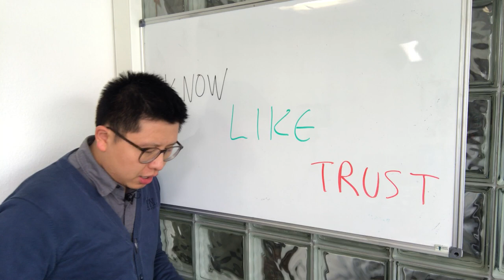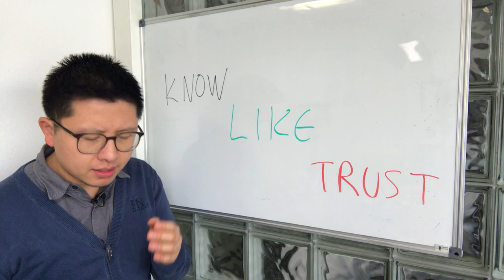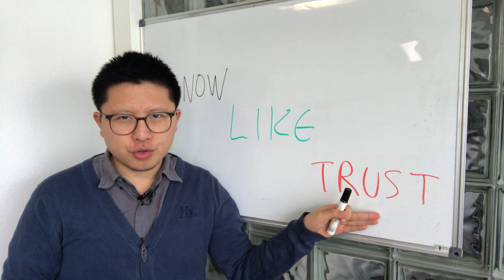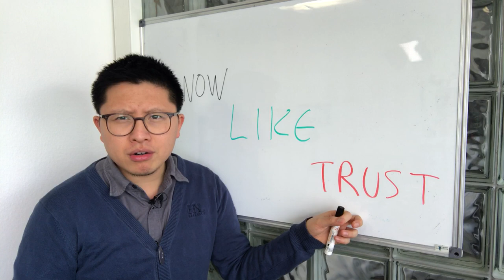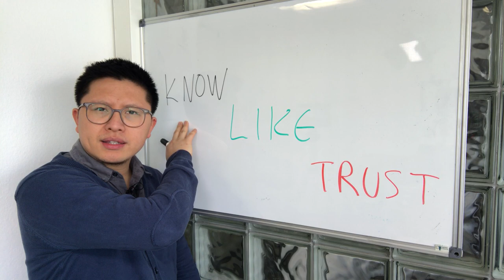LA FORMULE POUR RÉUSSIR SUR INTERNET : KNOW - LIKE - TRUST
Durant cette session, nous t'apporterons de la clarté pour développer une activité prospère. Extrait de la formation Marque Personnelle disponible dans La Famille Solopreneur
📦 Recevez LE KIT DU CRÉATEUR chez vous et lancez votre business rapidement

Dans cette vidéo on va parler du Know Like and Trust qui a abordé par Bob Burg

Bob Burg, dit que toute chose égale par ailleurs les gens aiment faire du business avec les personnes qu'ils connaissent, les personnes qu'ils apprécient et les personnes en qui, ils ont confiance.

Le Know : c'est de se faire connaitre.

On ne peut pas faire de business si on ne nous connaît pas, mais ça ne suffit pas sauf si la personne à un besoin urgent

Le Like : C'est l'intérêt de la marque personnelle.

C'est de faire en sorte que les gens nous apprécient. Donc, c'est pour ça qu'on parle du storytelling.

Vous devez être généré et présent pour les gens. Pour cela, vous devez être régulier.

Contrairement au trust, votre bon concurrent va pouvoir faire le like.

Le Trust : c'est le  niveau supérieur. Ça veut dire que les gens vous font confiance et quand ils ont un besoin, ils vont venir vers vous.

Pour avoir le Trust, vous devez avoir un bon like, donc répondre rapidement au gens, tenir votre parole, tenir vos promesses.

Posez-vous la question qu'est ce que vous pouvez faire pour vous faire connaître, pour vous faire apprécier, et pour qu'on gagne confiance en vous.